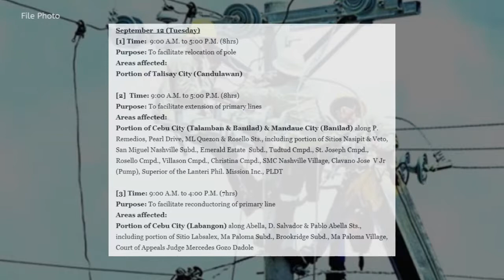SunStar Lite On September 11, 2017 | 11 a.m.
Maayong adlaw mga higala. Here are the latest stories sa SunStarLiteOn karong adlawa, September 11, 2017.

Stories:
1. September 12-13 Power outage schedule
2. Geoff Eigenman daddy na ug mishare sa maternity shoot sa iyang girlfriend
3. UV Green Lancers midaog batok UC Webmasetrs